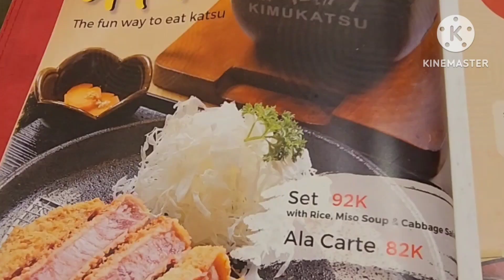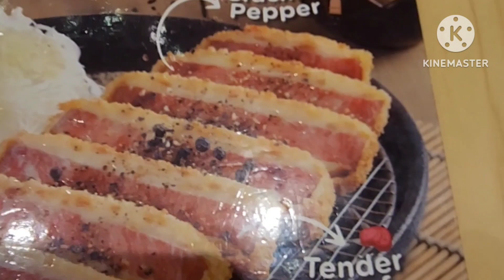PERTAMA KALI COBAIN MAKAN DI KIMUKATSU | RESTORAN MAKANAN KHAS JEPANG !🤤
Gaiss
tempatnya oke banget nih guys!

I took this video in February 2023 while on holiday In jakarta Indonesia with my family. I hope you like my video.